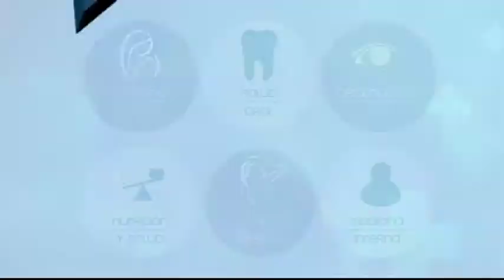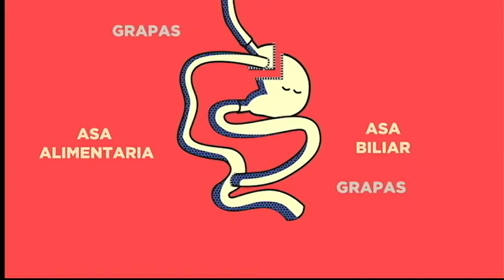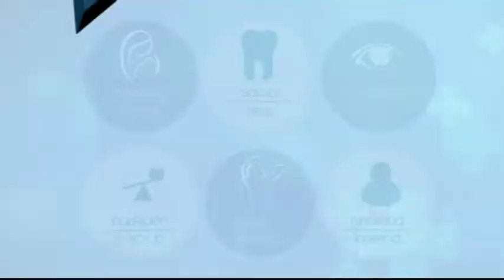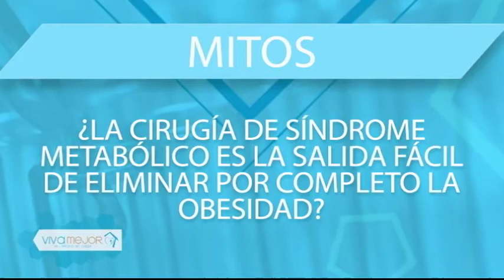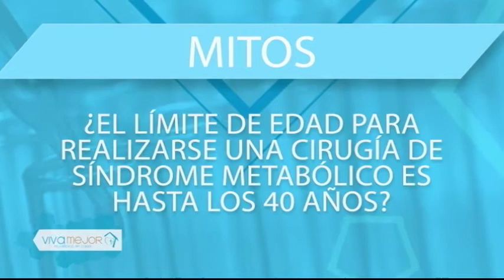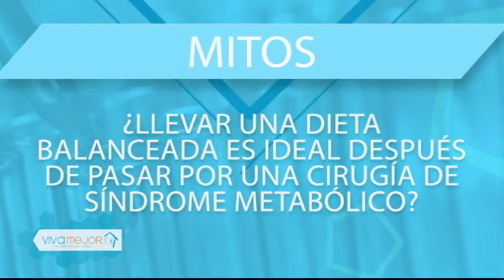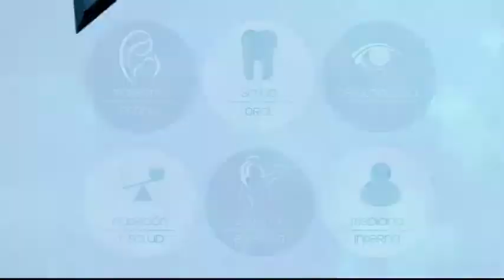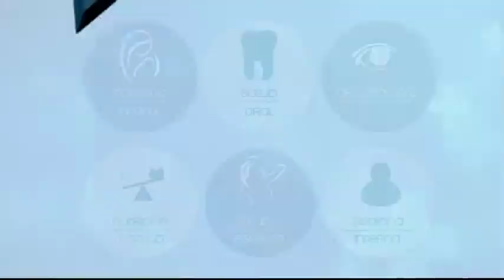VIVA MEJOR | CIRUGÍA SÍNDROME METABÓLICO | 20-06-2018